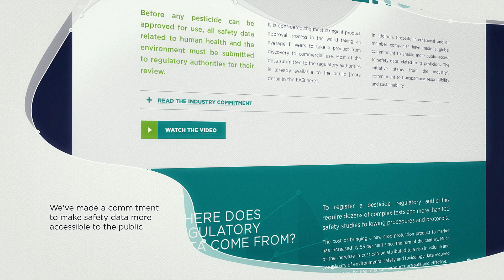Our Commitment to Data Transparency